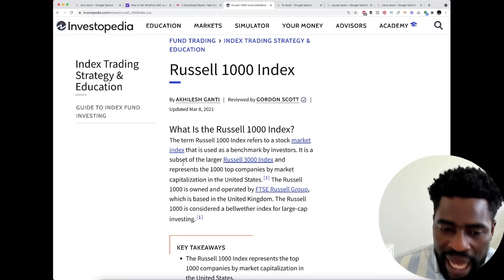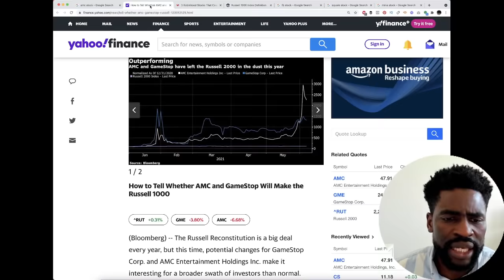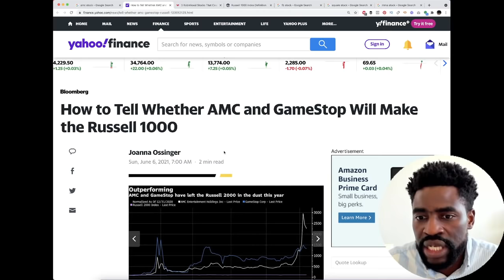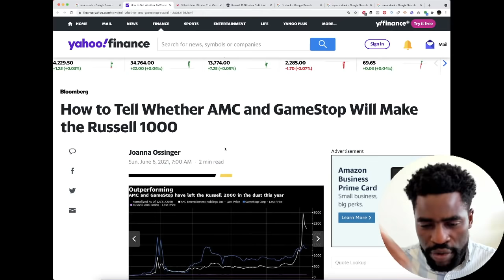AMC Stock - Incredible News: This Is Even Bigger Than What We Think....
AMC Stock closed today giving away 6% following after a wild week.

In this video I share with you what Citadel did not want the world to know about AMC Stock.